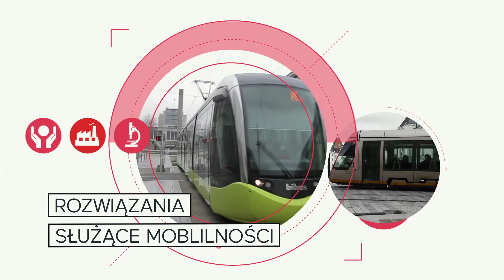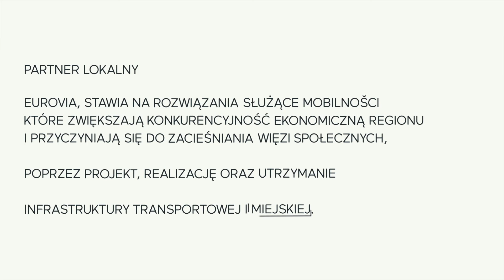Nasza Misja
Opis